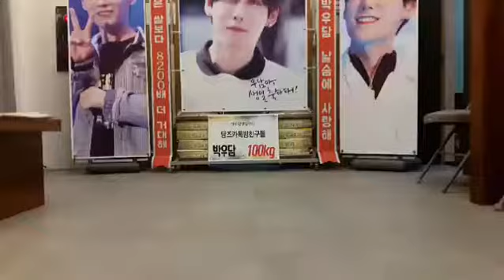박우담 생일파티 박우담(朴優啿, ParkWooDam) 생일 축하 드리미 쌀화환-담즈카톡방친구들